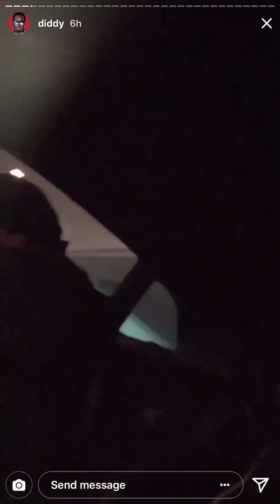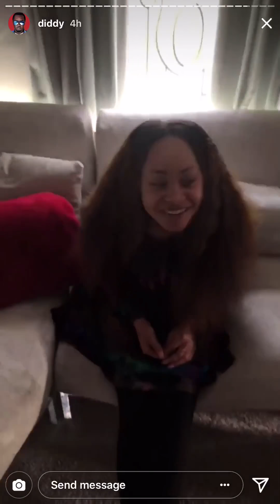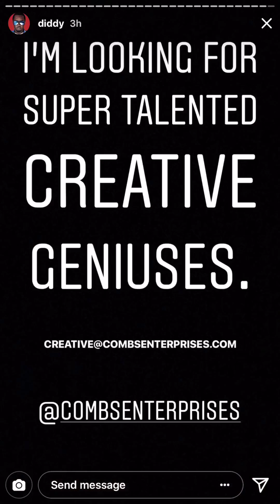Snopp Dogg & Diddy Ride around L.A. Smoking Weed